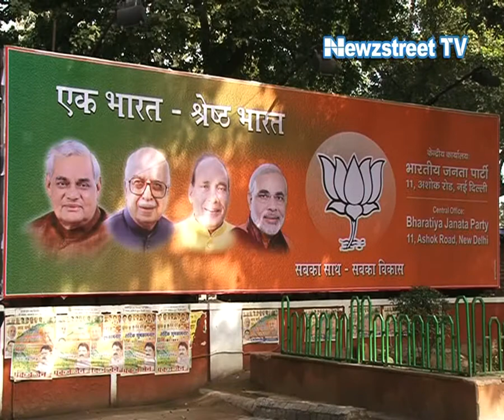BJP turns down LG's invitation to form Govt in Delhi, says doesn't have numbers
Lieutenant governor Najeeb Jung on Monday invited political parties to explore the possibility of government formation in Delhi. Najeeb Jung will hold separate meetings with BJP, Congress and AAP representatives on Monday evening to discuss the government formation. BJP turned down the offer to form the government as it doesn't have the numbers.